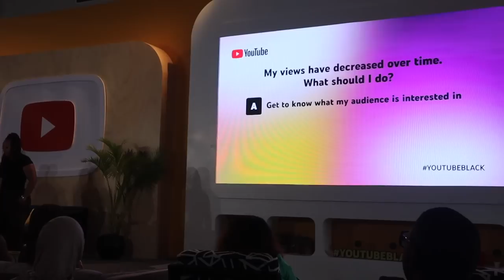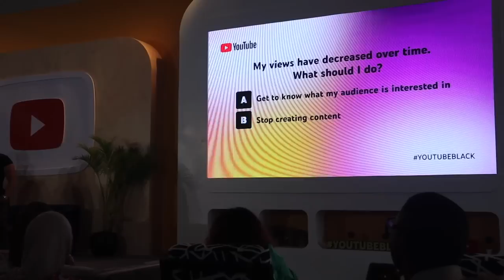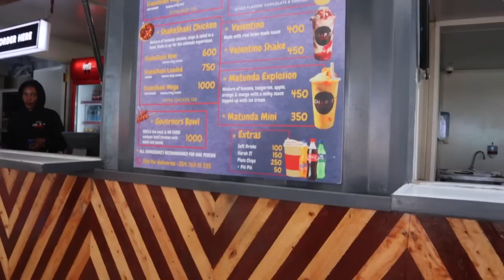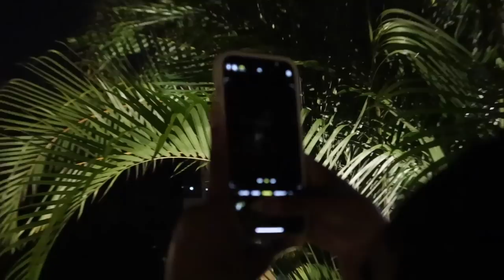KENYA VLOG PT. 1 | FLEWED OUT BY YOUTUBE + MEETING CREATORS + EXPLORING NAIROBI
Save 20% on your first Native purchase! and use my code FATIMABAH

0:00 - Flight + Transfer + Arrival
0:48 - Chatting + Room Tour
1:38 - YT Goodies + Room Service
3:32 - Tuesday Morning
4:33 - Breakfast
5:09 - Explaining this trip
8:10 - Shower
8:42 - Deodorant
10:11 - Update + Dinner
12:40 - Wednesday Morning
13:50 - Workshop Thing + Lunch
15:26 - Collab YT Video
16:58 - Debrieffff
19:18 - Closing Ceremony Night
22:12 - YouTubeBlack Brunch
25:51 - Otw to Giraffe Center
26:13 - @ the Market
28:39 - That Afternoon
30:00 - Dinner w my gworl
31:42 - Friday Morning, otw to Lamuuuu
33:10 - In Lamu

Vlog Camera
Sit Down Camera
Nationality: Guinea & Senegal
📍 Canada

s/c: 236,101